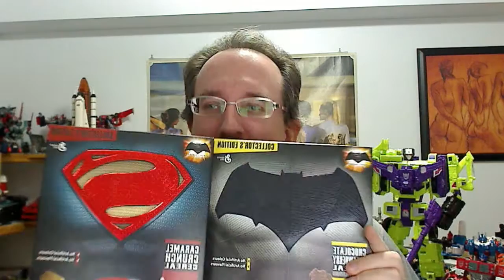Andrew Tries: The "Batman v Superman" Cereals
Yup, this is a random one!  I saw these in the store, and just had to try them out.

I know these are both "no artificial scents or flavours", but I stand by what I said -- it doesn't smell or taste natural.